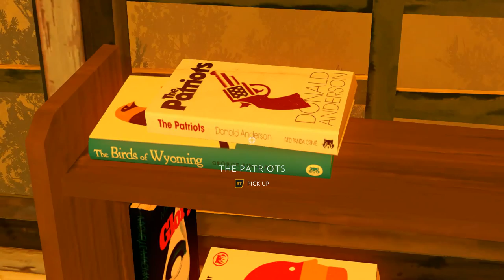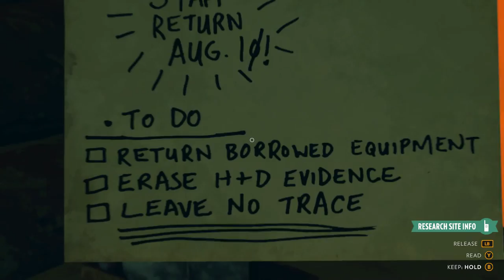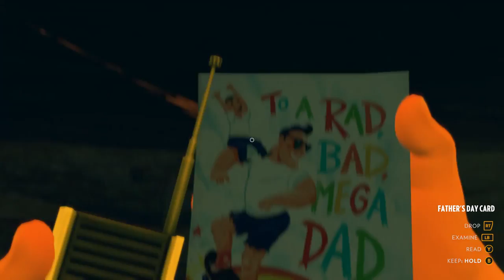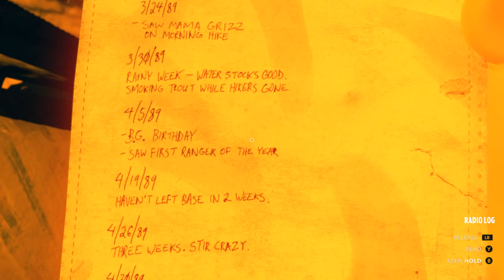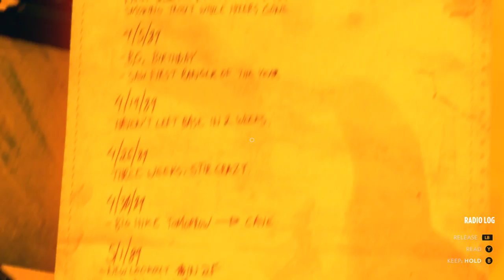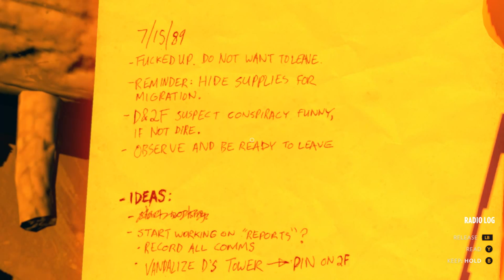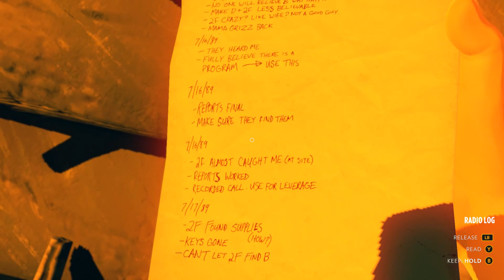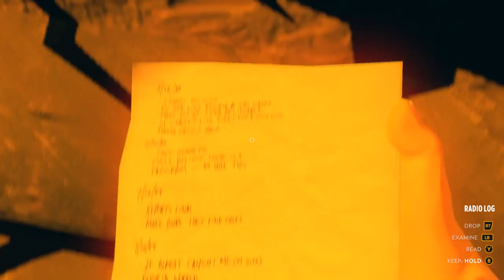The Hideout -- 14 -- Firewatch [BLIND]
We're putting together the last few pieces of the puzzle now...

Firewatch is a first-person mystery developed by Campo Santo. Henry has a summer job as a fire lookout in the Wyoming wilderness. What is supposed to be a peaceful respite from his complicated life takes a turn when he start to question some of the things that are happening to him.

In this episode of Firewatch the forest fire intensifies further. Delilah calls us back to her lookout for transport out of there, but before that we have a radio signal to follow with our wave receiver. It leads us to yet another cassette tape, and it is Ned Goodwin speaking on it. We find his hideout in a little cave where he's been living since the death of his son, Brian Goodwin. Here we piece together the timeline of all the events and get a bit confused over some of it. The ending seems to be just around the corner.

This is a completely blind let's play. I've been excited about Firewatch since its first announcement, almost two years ago. I'm expecting a slow pace and an interesting story.